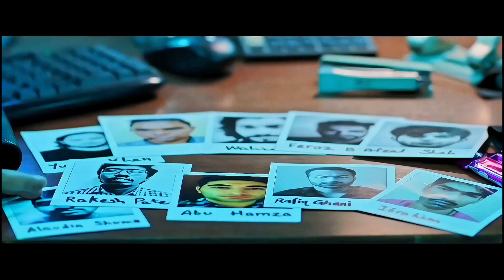BAAP - New Trailer | Sunny Deol, Sanjay Dutt, Mithun Chakraborty, Jackie Shroff | New Updates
Here's our 'First Trailer' concept for upcoming movie (More Info About This Video Down Below!)

Link : @fuzzeketrailermusic

Khalnayak ho ya Hero, macha denge Gadar. Koi shaq!!!

About Quick Laughter: This channel is totally dedicated to latest Bollywood news, gossip, scandals, controversies, and updates straight from the B-town. This channel is a passion for all the Bollywood fans across the globe who thrive on Bollywood news and gossip and are amused by it. Whether you are a budding artist analyzing industry trends or just somebody who wants to be amongst the first ones to know all about it – this channel can help.